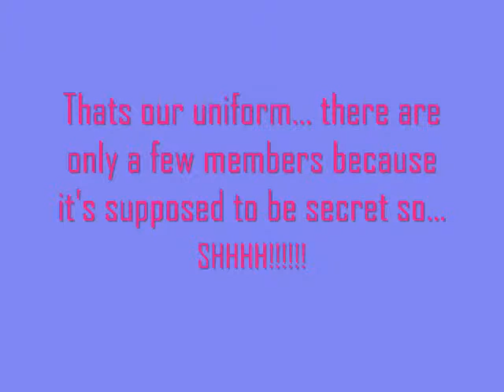My Toontown Toon!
Well not mine anymore.